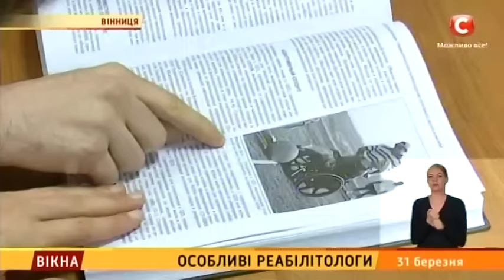Особливі реабілітологи - Вікна-новини - 31.03.2016